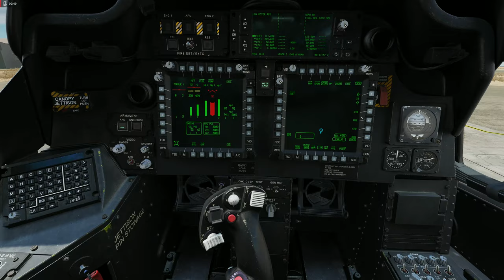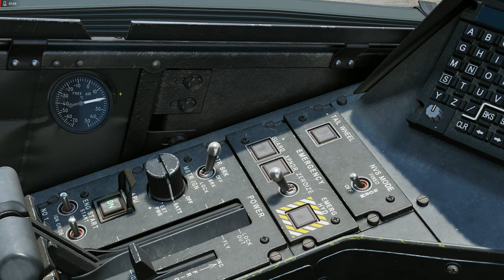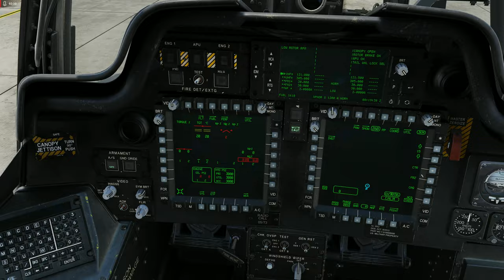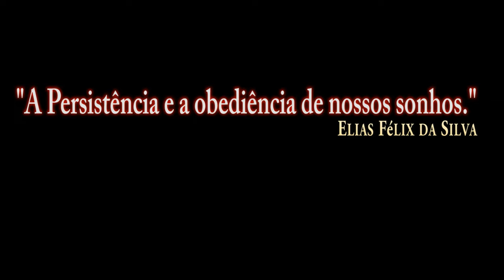DCS:AH-64D | SHUTDOWN /PT-BR_VÍDEO 1821